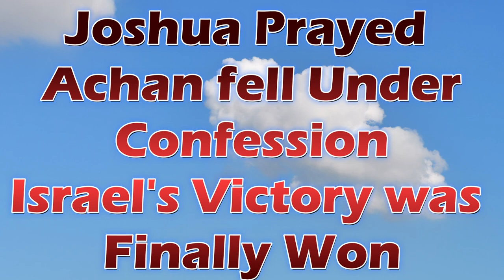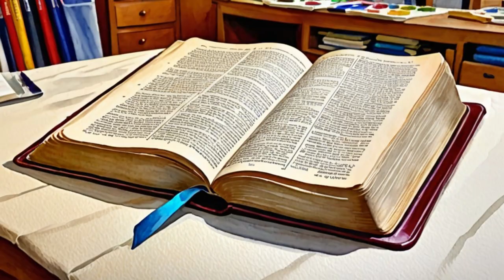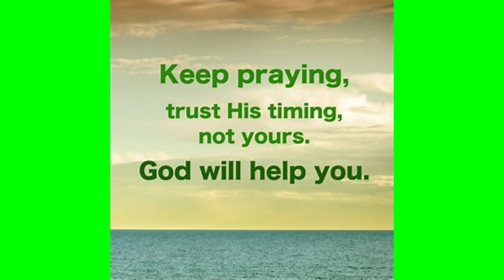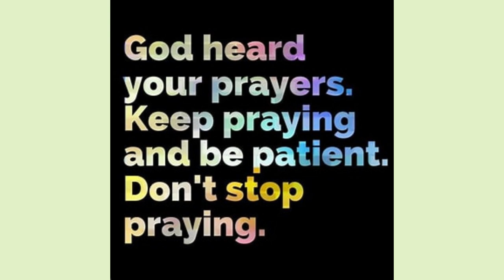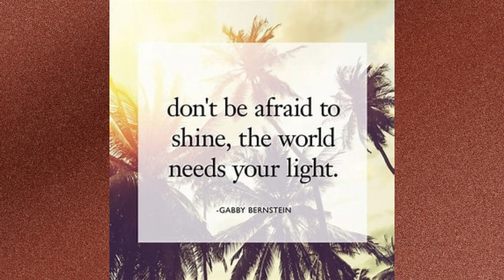PRAYER AGAINST GREED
Despite what we achieve or do not achieve in this Life, I Pray that we shall not allow Greed to overtake and consume us.  Even, a little with Contentment is Great Gain.  Let Love lead us, helping others that desperately need our Help. Perfect Love casts out Fear.  God's Love will definitely lead us and protect us from the Destruction of Greed. God Bless!   (Holy, Healthy, Wealthy)